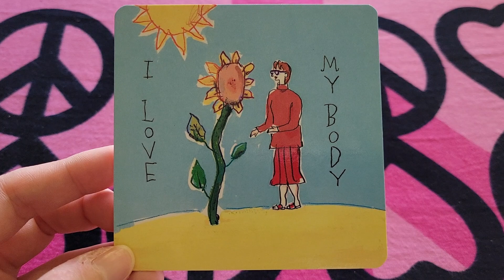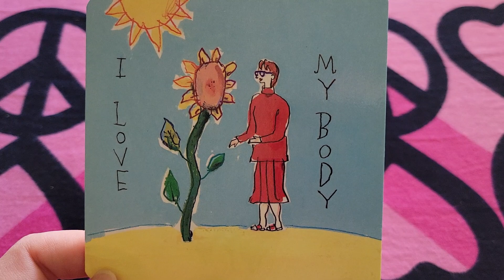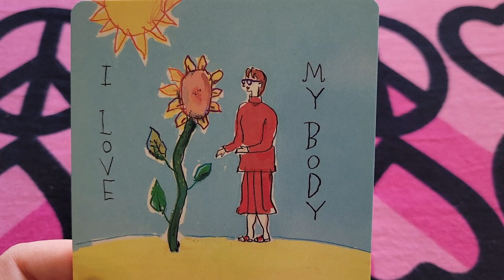Daily Affirmation Card! 😃🌞🐦🦋🦄🌈💖 ~ Friday, April 1, 2022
Card Deck Used:
Power Thought Cards by Louise L. Hay

Your support is greatly appreciated, as it keeps the Weather Shaman YouTube channel growing. Thank you for your exchange of energy. 🙏💕

*TO BOOK A SESSION WITH ME:
MY SERVICES:
🦋 1-to-1 Reiki Sessions via Zoom (Reiki + Life Coaching + Sound Therapy Combo Sessions):
{Reiki Healing, Chakra Balancing, Guided Breathing Exercises, Singing Bowl Sound Healing & Life Coaching All-in-One!):
1 hour $77
1 hour, 30 mins $111
🦋1-to-1 Life Coaching Sessions via Zoom (Ascend & Bloom into your greatest version, discover your life purpose & learn about holistic health and wellness tips & tricks to transform your life!):
30 mins $33
1 hour $66
1 hour, 30 mins $88
Life Coaching Package Deal: 4 1-Hour Sessions for $222 (save $42). :-)
🦋1-to-1 Past Life Regression with Reiki Healing via Zoom (Explore your past life/lives through a Guided Meditation with me combined with Reiki healing, sound healing & life coaching):
1 hour, 30 min session: $111
🦋Private ASMR Reiki Video designed specifically for you & what area you are needing healing on (pre-recorded video): $111
🦋Distance Reiki Energy Healing via Email Report:
$33
🦋 Personal Card Readings (Personalized, Pre-Recorded Video):
$44

~ Katie ~
Master Shaman
Advanced Reiki Practitioner (Levels I, II, III & Master Teacher)
Crystal Healer